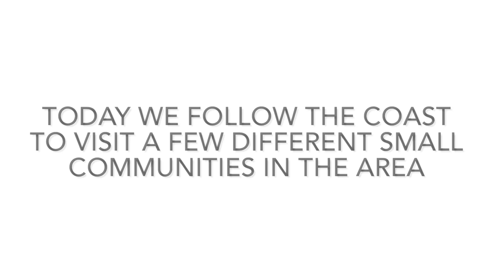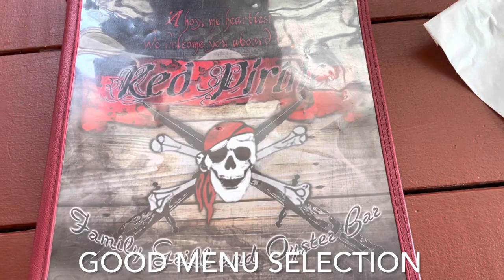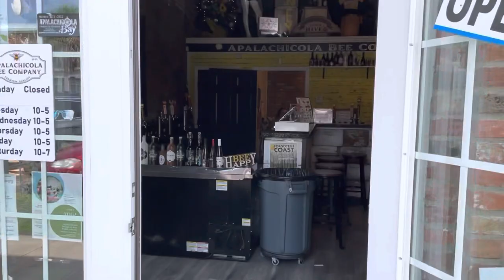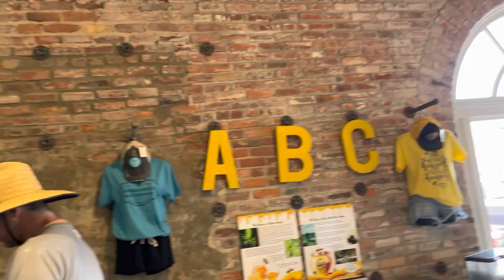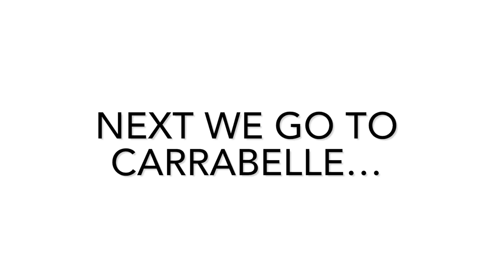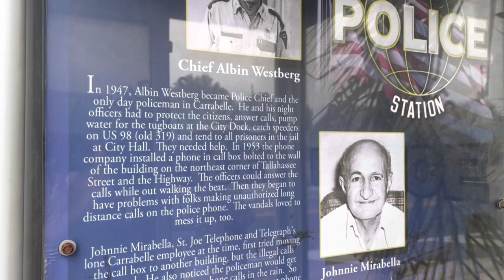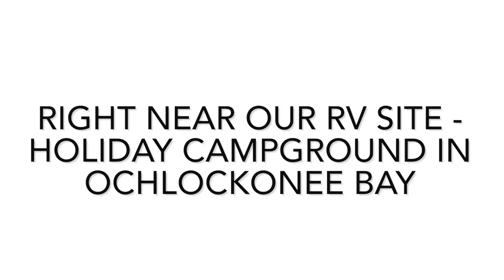Casita Trailer Road Trip | Florida Gulf Coast (Episode 15)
Day 14 of our roadtrip to pick up our new Casita trailer. Today we took a short drive down the coast from our rv site (Holiday Campground in Ocholockonee Bay, Florida) to visit a few small towns nearby.